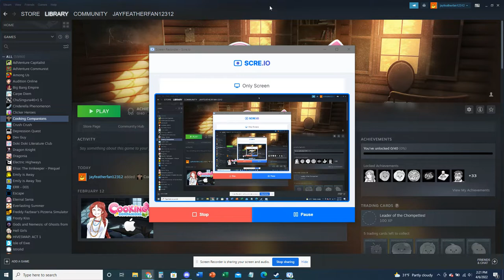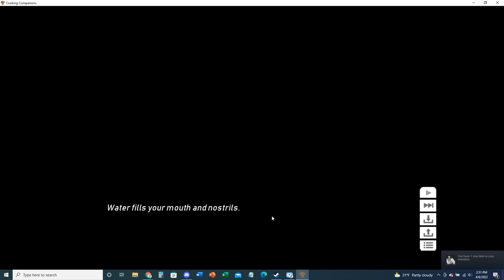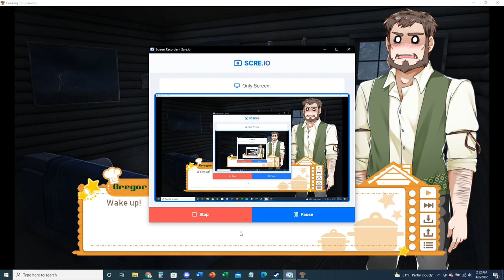Let's Play Cooking Companions Part 1: Something Feels Off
We start the game Cooking Companions, things start to go downhill pretty quick